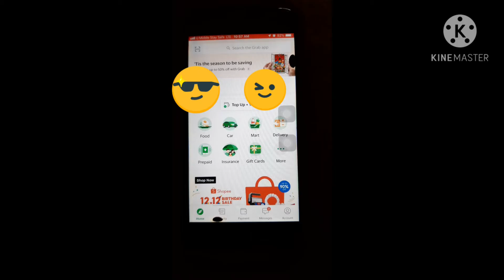E HAILING GRAB MALAYSIA | HOTSPOT GRABCAR DI KOTA DAMANSARA | JAM 10.30 PAGI KE ATAS | AHAD|06.12.20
“HOTSPOT GRABCAR DI KOTA DAMANSARA | JAM 10.30 PAGI KE ATAS | AHAD|06.12.20” ADALAH PENDAPAT, PANDANGAN & KUPASAN PERIBADI AKU BERDASARKAN ILMU YANG AKU DAPAT DARI

TERLEBIH DAHULU, AKU INGIN MEMINTA MAAF JIKA ADA TERDAPAT SEBARANG KEKURANGAN DAN MENGGURIS MANA2 PIHAK DAN TERIMA KASIH KERANA MENONTON VIDEO INI.

TERIMA KASIH

⛔️NOTICE⛔️

♬ MUSIC CREDIT ♬

Title:
Artist: